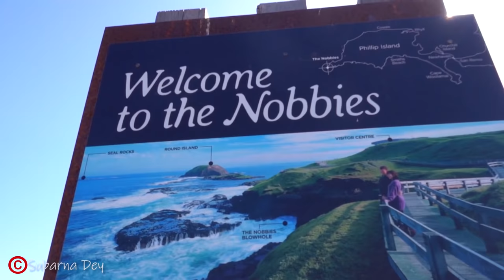অস্ট্রেলিয়ার অসাধারণ সুন্দর Phillip Island Australia অস্ট্রেলিয়া Nobbies Centre Vlog 10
✅আমি যা ব্যবহার করি সেগুলোর কিছু মধ্যে কিছু জিনিস আপনি চাইলে আমার AMAZON  লিংক থেকে কিনতে পারেন 👇

The Nobbies Centre is an ecotourism destination located at Point Grant, on the western tip of Phillip Island, Victoria, Australia. Once known as the Seal Rocks Sea Life Centre, the centre is managed by the Phillip Island Nature Park, and features educational displays, a cafe, a children's play area, and a gift shop.

*** ANTI-PIRACY WARNING ***
This content is Copyright to Subarna Dey ! Legal action will be taken against those who violate the copyright of the following material presented!